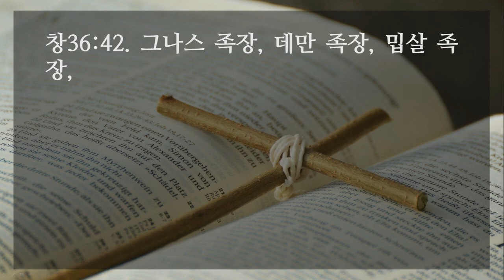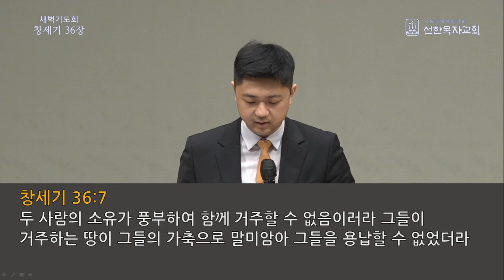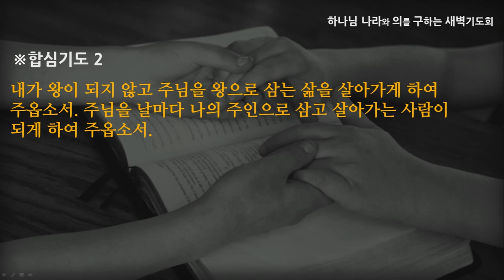[선한목자교회] 새벽기도 2022년 03월 18일 | 주님이 나의 왕이십니다 - 전승훈 목사 [창세기 36:1-43]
주님이 나의 왕이십니다 - 전승훈 목사 [창세기 36:1-43]